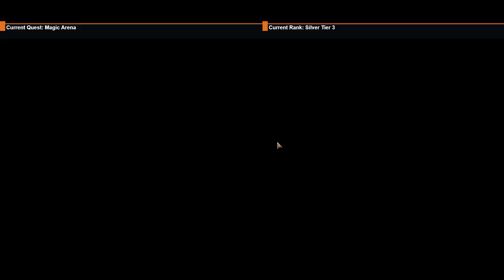Q4G: Magic Arena Beta 1 - The Quest Begins!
- Quest for Glory -
And so starts our quest to Master Tier!

All that stands between us is the time it will take and a boundless sea of bomat couriers.